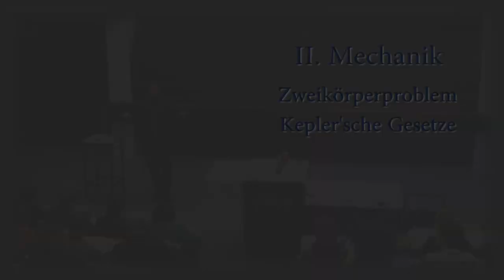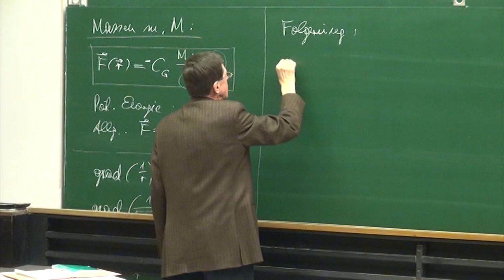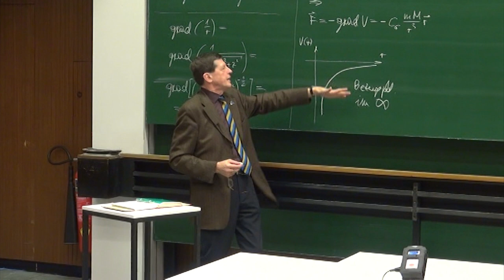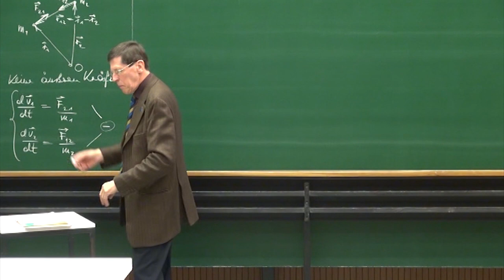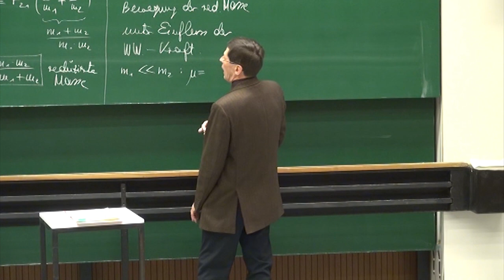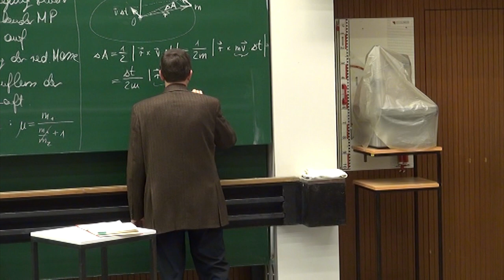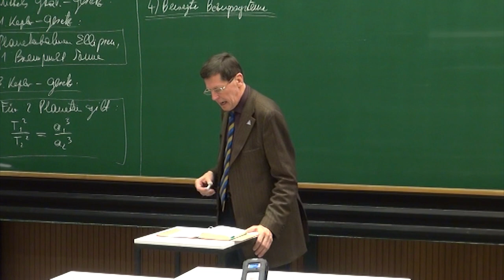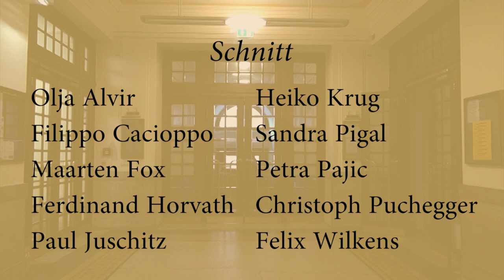PH I - 15 - Zweikörperproblem, Kepler'sche Gesetze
Universität Wien
Timeline:
0:00:33 - Rekapitulation: Newston'sches Gravitationsgesetz (auch
              vektoriell)
0:06:05 - Betrachtung der Potentiellen Energie: Kraft kann als
              negativer Gradient eines Potentials geschrieben werden
              Gravitation: konservatives Kraftfeld
0:14:24 - Graphische Darstellung der Potentiellen Energie:
              Definition der 'unendlichen Reichweite' einer Kraft:
              Potential fällt nicht schneller ab als 1/r. Bezugspunkt der
              Potentiellen Energie üblicherweise im Unendlichen
0:24:20 - Überleitung zu Zweikörperproblem
0:26:06 - Zweikörperproblem: Geometrie des Problems 2
              gekoppelte Bewegungsgleichungen. Einführung der
              Relativgeschwindigkeit
0:36:50 - Definition der reduzierten Masse, Rückführung des
              Zweikörperproblems auf Bewegung eines Körpers mit
              reduzierter Masse. Kurze Diskussion von Drei- und
              Mehrkörperproblemen
0:43:48 - Diskussion eines Sonderfalls: eine Masse sehr viel
              größer als die zweite Masse: z.B. Sonne – Erde
0:46:50 - Planetenbewegung als Zentralkörperproblem.
              Drehimpulserhaltung, da kein äußeres Drehmoment
              vorhanden. Folgerung: Bewegung in einer Bahnebene
              Berechnung der vom Radiusvektor überstrichenen
              Flächen
0:55:50 - 2. Kepler-Gesetz: in gleichen Zeiten überstreicht
              Radiusvektor gleiche Flächen gilt für alle Zentralkräfte
0:58:30 - für Gravitationsgesetz gelten zwei weitere Kepler-
              Gesetze (ohne Ableitung): Kepler 1: Planetenbahnen sind
              Ellipsen, in deren Brennpunkt die Sonne steht. Kepler 3:
              Quadrate der Umlaufzeiten verhalten sich wie dritte
              Potenzen der großen Halbachsen
1:02:00 - Hinweis auf Merkurbahn/Allgemeine Relativitätstheorie
1:04:37 - Bewegte Bezugssysteme: Betrachtung eines
              Inertialsystems als Referenzsystem und eines weiteren
              beliebig relativ dazu bewegten Systems (Translation,
              Beschleunigung, Rotation)
1:09:00 - Translation von Systemen: gleichförmig bewegtes
              Bezugssystem. Transformation der Ortskoordinaten
              Galilei – Transformation